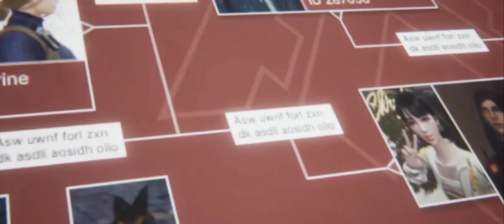Garena Undawn ห้วงลึกPART2DarkStar ถางบทที่ 2